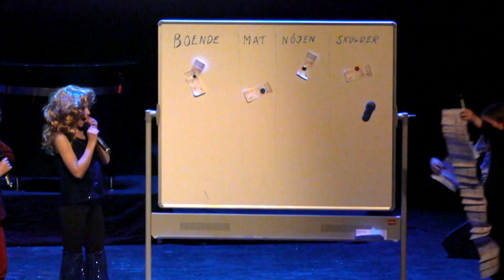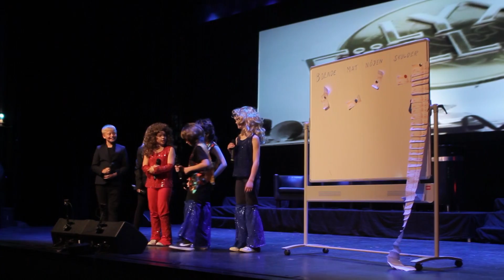ABBA Agneta & Frida i Lyxfällan från musikalen "All About That Television" - akt1/scen3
Musikalen "All About That Television" är skriven av Linda Hedlund och framförs av elever i musikalshowgruppen från Popskolan i Åkersberga utanför Stockholm.

Hur ska det gå för Agneta och Frida från ABBA? Kommer de få ordning på sin skenande ekonomi? Kan Lyxfällan rädda situationen?